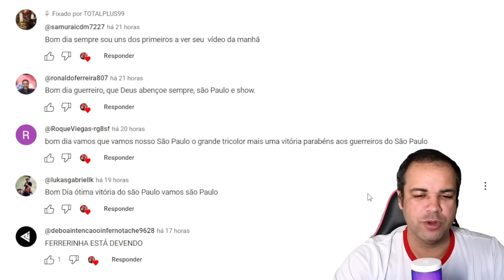SÃO PAULO FC BUSCA RENOVAÇÃO COM JOGADOR TITULAR DO ELENCO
AGRADECIMENTOS ESPN BRASIL